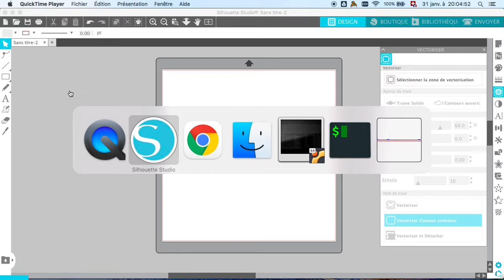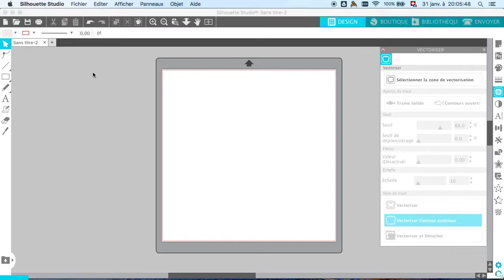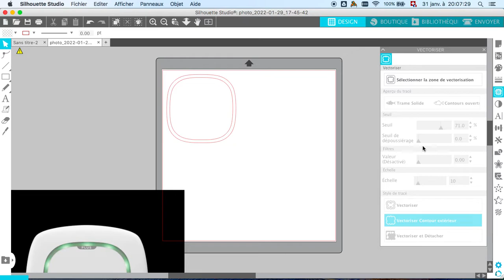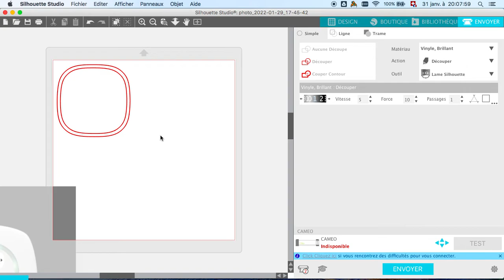Tutorial, comment dessiner un cache de LED en vinyle avec le logiciel Silhouette de Cameo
Nous allons voir comment récupérer une forme géométrique à partir d'une photo et en dessiner un cache en vinyle